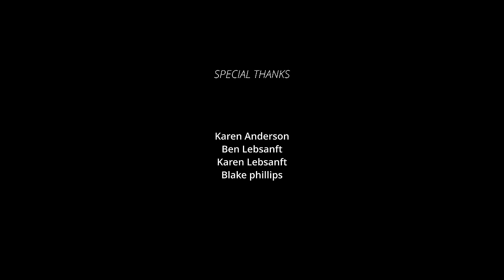Shihan Mihiranga - Nage (නගේ) | Official Music Video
Album: Dreamz iii
Song: Nage
Singer: Shihan Mihiranga
Melody And Lyrics: Shihan Mihiranga
Mixed And Mastered: Malinda Lowe

Drums: Harshan Gallage
Bass: Shezry Srirajudeen
Guitars: Nifal Ibrahim
Sax: Janith Gamlath
Keys: Dushan Jayathilake & Malinda Lowe

Starring: Hannah Macaulay

Video Director: Ishara Bathiya
First Assistant Director: Emma Amarasinghe
Second Assistant Director: Natasha Amarasinghe
Director Of Photography: Ishara Bathiya
First Camera Assistant: Ajay Kumar
Lighting: Konstantin Kelmencic
Drone: Ishara/Ajey
Photography: Ajay Kumar
Hair And Makeup: Ish J Makeup Artistry
Edit & Colorist: Ishara Bathiya

Special Thanks: Richmond Hotel, Karen Anderson, Ben Lebsanft, Karen Lebsanft, Blake Phillips